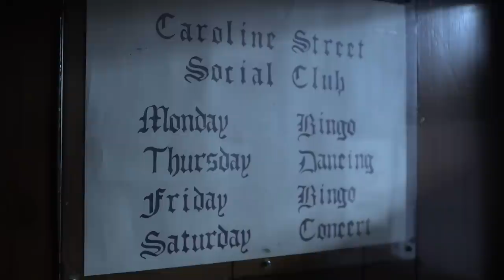The Horn The Hunt - 'My Face In Your Eyes' (official video)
Filmed by Rob Taylor on location at Caroline Street Social Club, Saltaire, West Yorkshire.
Camera Assistant - Kate Siney
Edited by Clare Carter
Dedicated to our bass player, Ian Smart 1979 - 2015.

you've grown full of journeys
like a labyrinth
i've walked into your head
your chest and your limbs
feathers swing in your hat
oh i know you've tried, but
whatever you say now
it changes nothing

when i am looking for my face in your eyes
i miss that longing look in your eyes

i've grown afraid, it's true
or maybe i always was
the skin heals but the wounds
go deep to the bone
i can't forget you've thrown
all those arrows into me
each time i've tried to dance
inside the realm of you

and i'm still looking for my face in your eyes